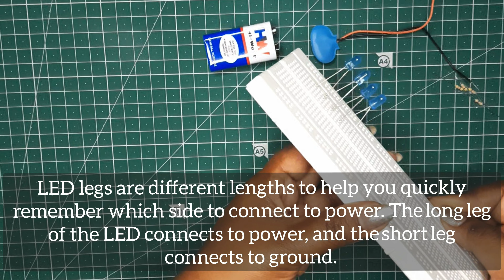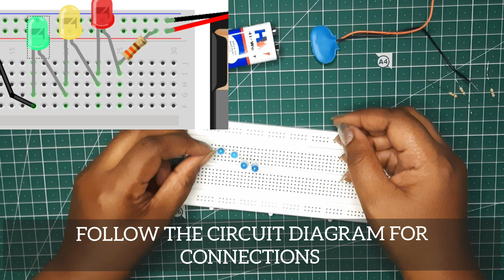How to connect LED in series to a breadboard